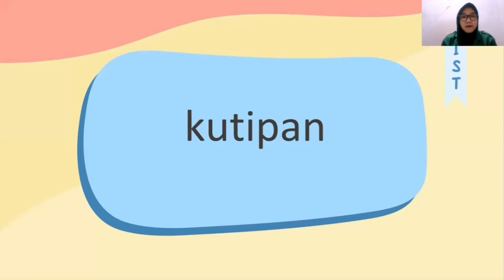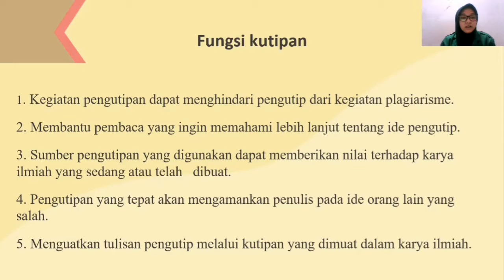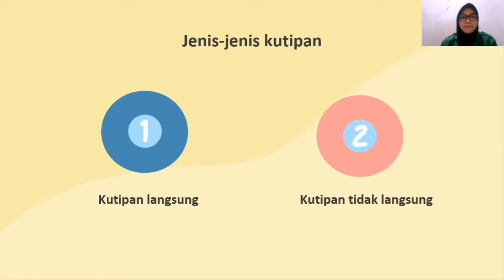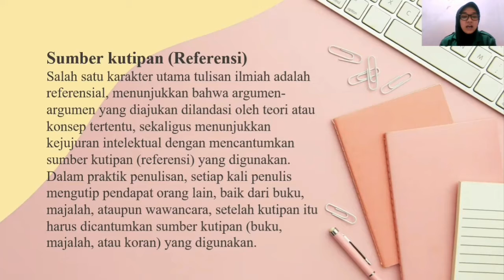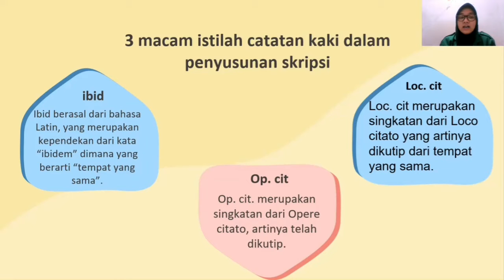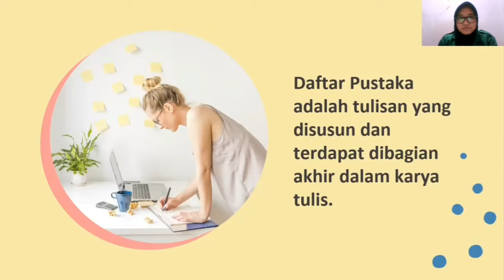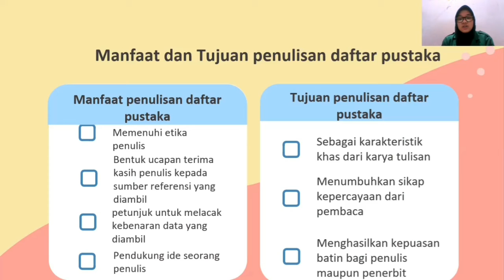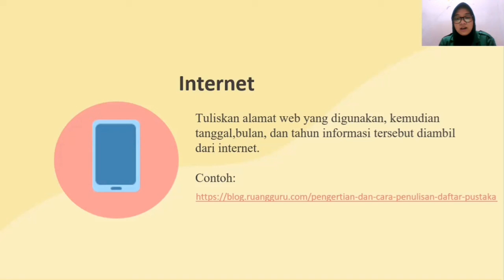Pembelajaran Kutipan dan Daftar Pustaka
Assalamualaikum Wr. Wb. Di video kali ini aku menjadi seorang guru dalam mengajar. Nah materi yang aku bahas yaitu tentang pembelajaran Kutipan dan Daftar Pustaka. Tujuan aku membuat video ini untuk memenuhi tugas akhir semester dari dosen aku yaitu Ibu Ummul Qura dan Ka Indah. Bila ada kesalahan mohon dimaafkan ya teman-teman karena kita sama-sama belajar. Terima kasih🙏🙏